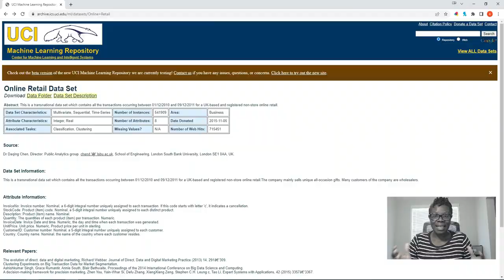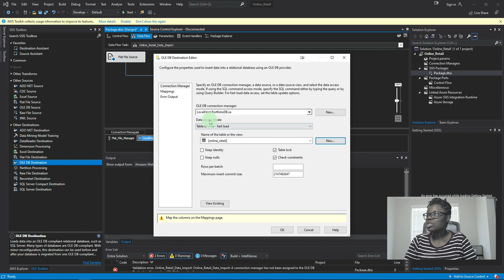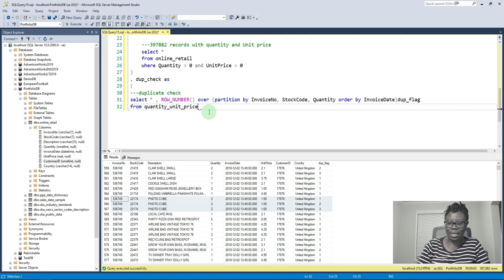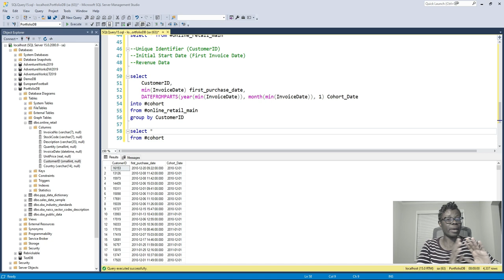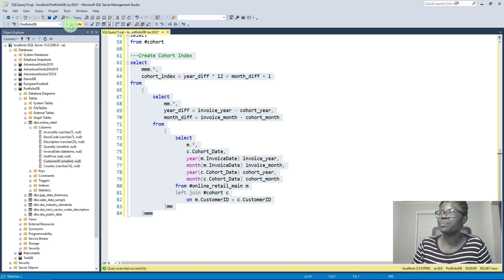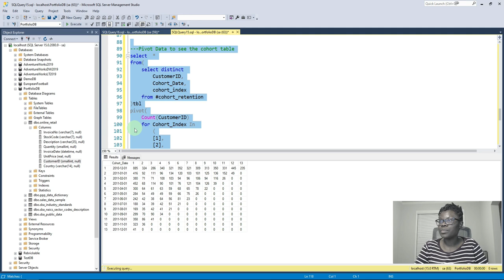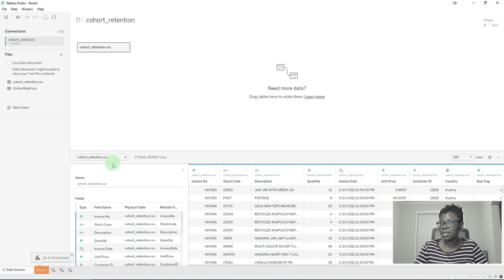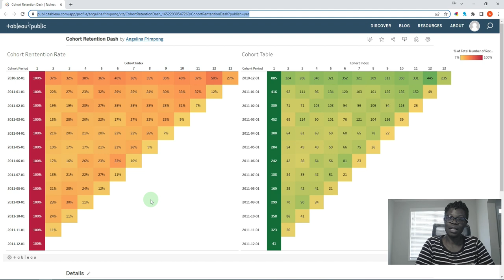Exploring Data in SQL and Tableau | Cohort Retention Analysis | Data Analyst Projects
In this video, we explore an online retail dataset and create a retention cohort analysis in SQL and Tableau. This is a hands-on video and w  work on the following skills in this video:
 • Understand what is cohort and cohort analysis
 • Handling missing values
 • Month extraction from date
 • Assign cohort to each transaction
 • Assigning cohort Index to each transaction
 • Create cohort table for retention rate
 • Visualize the cohort table using Tableau
 • Interpret the retention rate

HAPPY WITH THE CONTENT?

Video Timestamps:
00:00 Intro
01:15 Getting Data
02:23 Importing Data
08:56 Cleaning Data in SQL
19:28 Begin Cohort Analysis
19:40 Discuss Data Required for Cohort Analysis
21:19 Create Cohort Group
24:00 Why Cohort Analysis
26:11 Create Cohort Index
36:35 Extract Data for Tableau
37:23 Group Customers By Cohort Index
39:02 Create Cohort Table
43:33 Create Cohort Retention Rate in SQL
48:36 Downloading Tableau Public
49:28 Creating Cohort Retention Rate Dashboard
58:42 Outro